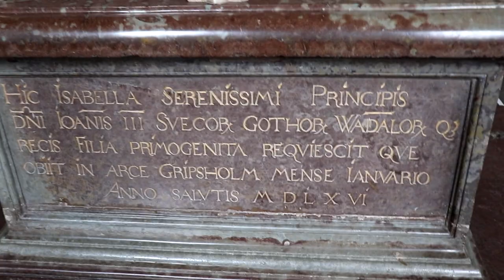Quick visit in one of the oldest Cathedral in Sweden. Swedish/Filipina family bonding.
In about 1260 the construction of the church began and inaugurated in 1291; addition were created during the 1300s and 1400s. The core church itself was completed in 1330 and it was later supplemented during the Middle Ages with a sacristy, towers and lateral choirs. The present characteristic Baroque-style tower hood was built in 1723.

All of you guys can drop your comments below. Have a blessed day to all of us. Keep safe and God bless us all.